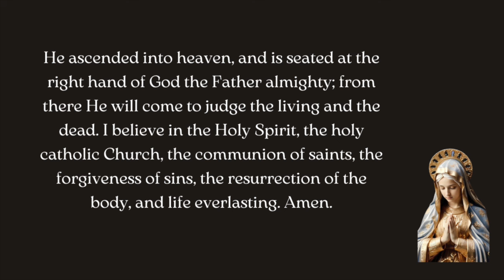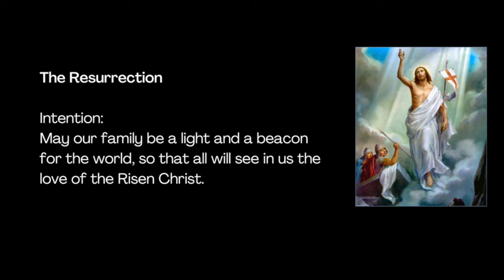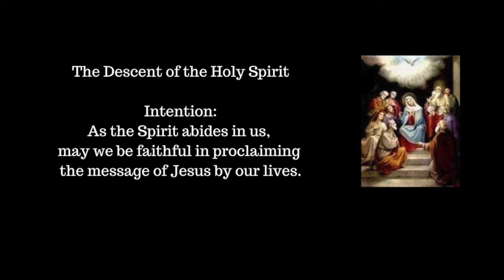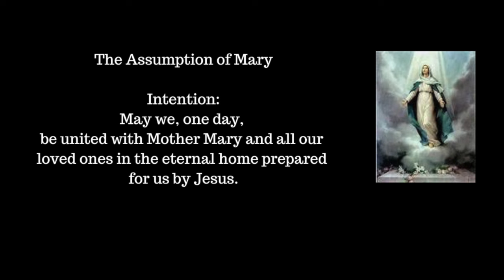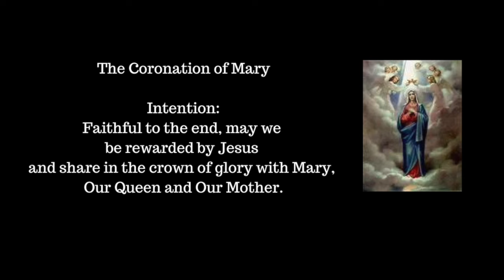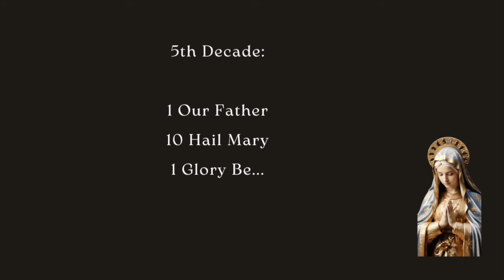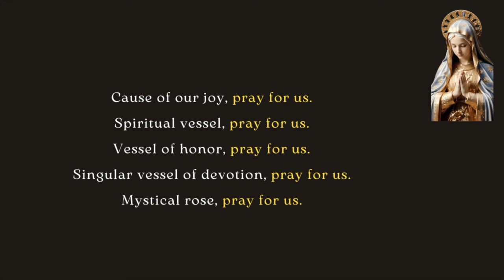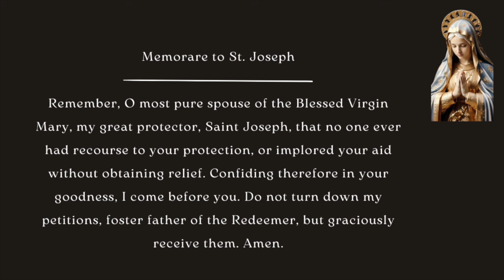ROSARY FOR THE FAMILIES | GLORIOUS MYSTERIES OF THE HOLY ROSARY | 23 June 2024